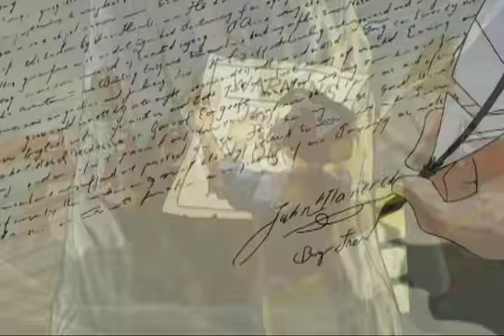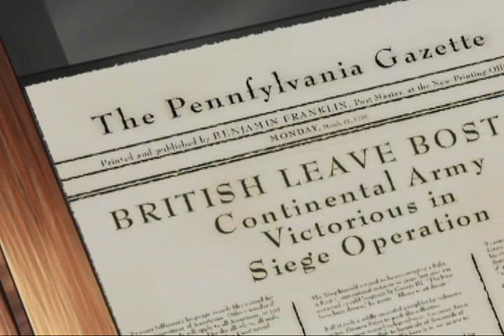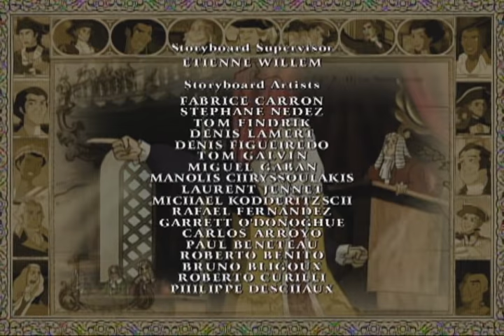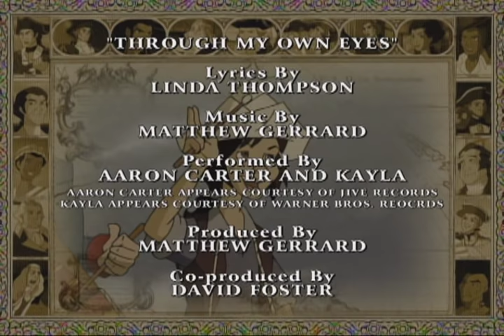Liberty's Kids 110 - Washington Takes Command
George Washington arrives in Boston to take command of the army (7/3/75).  He has no idea if the New Englanders will follow a Virginian, but he is a born leader and quickly takes charge of the defense of Boston.  After a yearlong siege, the British withdraw to New York (3/4/76).Sarah, James and Henri travel to Massachusetts with Washington and see him pull together the diverse group of men into a Continental army.  James accompanies Henry Knox to Fort Ticonderoga to bring back the cannons which finally help to drive the British from Boston.  James and Sarah proudly watch the raising of the new Grand Union flag.